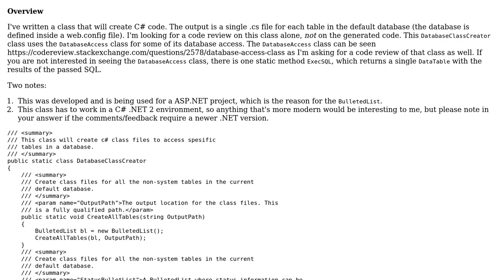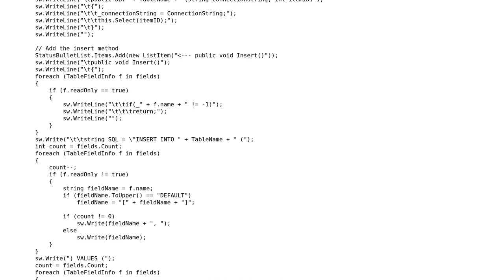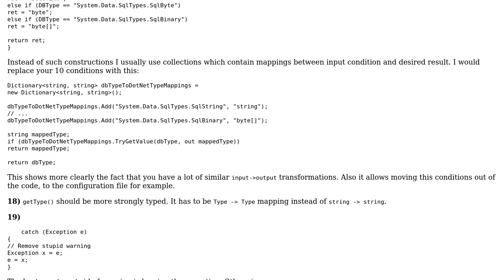Code Review: Database Class Creator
With thanks & praise to God, and with thanks to the many people who have made this project possible! | Content (except music & images) licensed under CC BY-SA | Music | Images & others | With thanks to user Snowbear user Justin808 user dfhwze and the Stack Exchange Network Trademarks are property of their respective owners. You are responsible for your own actions.